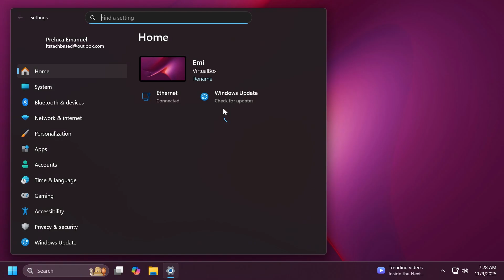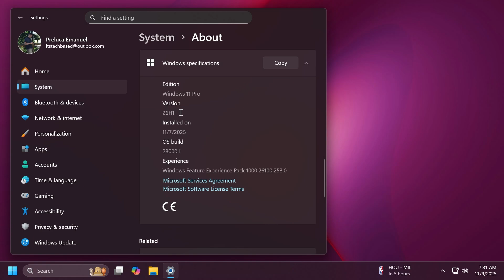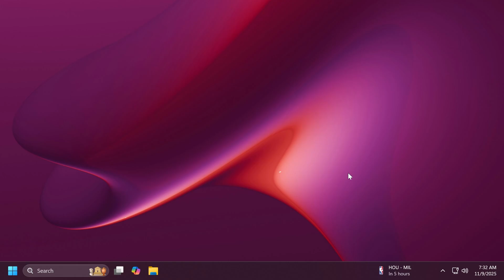New Windows 11 26H1 Version Preview - Build 28000 in the Canary Channel